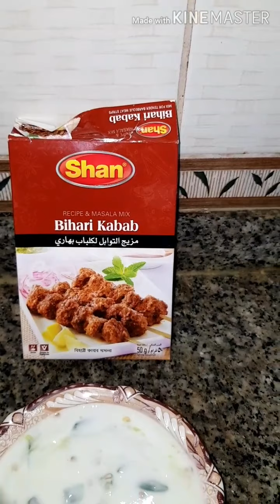Mazydar Behari Qeema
shine leaves
Behari Qeema